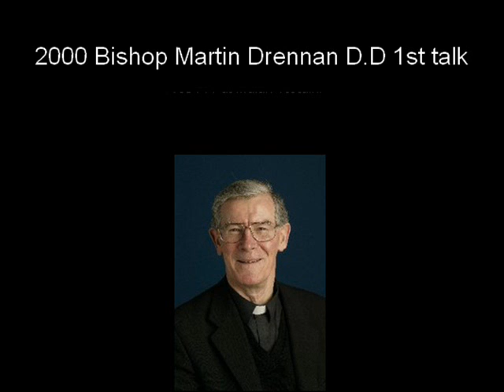2000 Bishop Martin Drennan D.D 1st talk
2000 Bishop Martin Drennan D.D. 1st talk at the 9th Dublin International Divine Mercy Conference which was held on the weekend of the of the 19th and 20th of February 2000 Main Hall RDS. Ballsbridge, Dublin 4
The Theme was "This is my beloved Son, Listen to Him" Mark 9:6